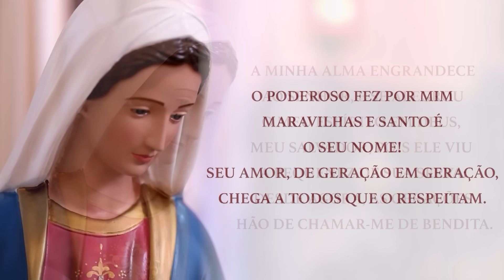Novena Maria Passa à Frente | 09/06/2024 | Padre Rodolfo Camarotta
Maria, a "bendita entre as mulheres" e primeira discípula de Cristo, é a Mãe que nos guia e abre os caminhos para a graça divina. Ao rezarmos "Mãe que Abre Caminhos", confiamos na sua capacidade de levar nossos pedidos ao Senhor, assim como o casal das Bodas de Caná confiou e Jesus realizou seu primeiro milagre.

Nesta Novena, conduzida pelo Padre Rodolfo Camarotta, unimos nossas vozes em súplicas de socorro, gratidão e bênçãos. A cada dia, um novo pedido especial à Mãe Santíssima, em um ciclo perpétuo de fé e devoção: "A Mãe vai à frente, abrindo os caminhos e protegendo seus filhos. Mãe que Abre Caminhos, interceda por nós e resolva tudo aquilo que somos incapazes de resolver!"

Junte-se a nós nessa jornada de fé e esperança, e sinta o abraço acolhedor da Mãe de Deus!

Gostaria de participar juntamente com o padre Camarotta da novena Maria Passa à Frente?

Entre no Grupo de WhatsApp da Maria passa a Frente e receba as ultimas notícias da novenas e conteúdos exclusivos, é só clicar no link a baixo:

Gostaria de pedir orações, mandar seu testemunho ou falar com um de nossos atendentes? É muito simples! Basta clicar no link a baixo e vc será direciona para o WhatsApp exclusivo do programa Maria passa à Frente!